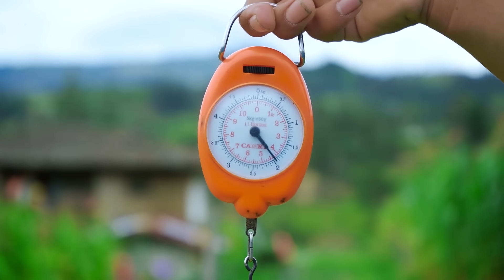La Aurorita me mandó con el chatarrero | Don Lucho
La Aurorita me mandó con el chatarrero.